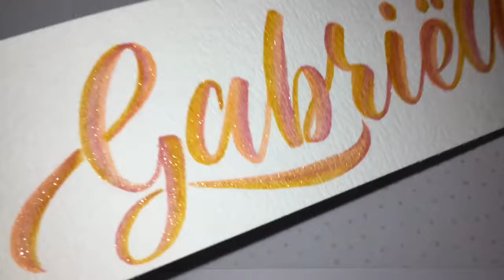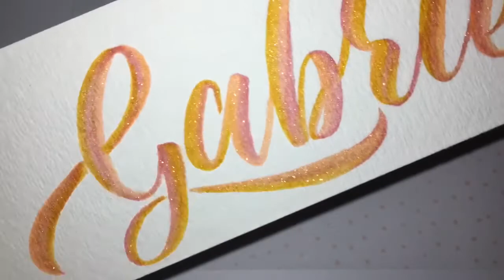Multi colored brushletters with Tombow dual brush markers